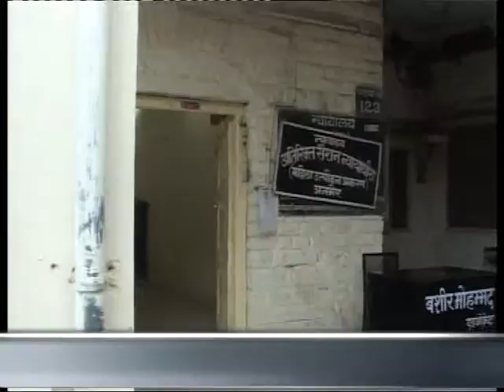दुष्कर्म के आरोपी को 20 साल की सजा।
महिला से दुष्कर्म के आरोप में आरोपी को 20 साल की सजा के साथ 25 हजार का अर्थ दण्ड। 08 September 2016